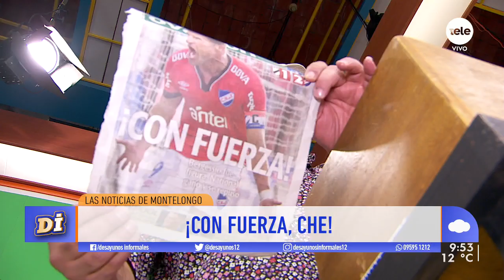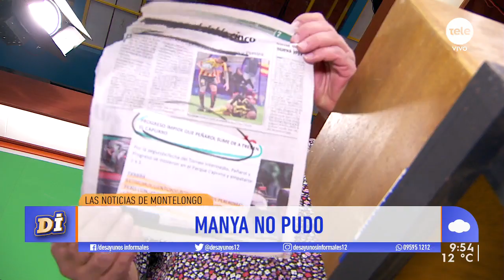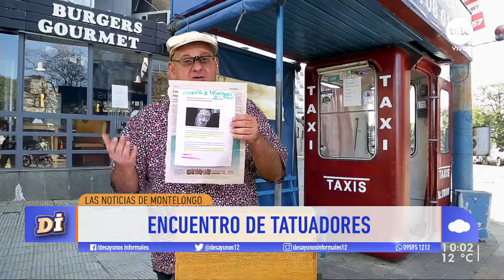¡Las noticias de Montelongo! / 22-7-2019